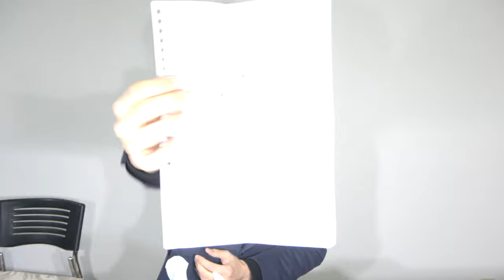英語講師オーディション出場者発表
新メンバー英語講師オーディションの出場者発表と出場順を抽選
英語講師オーディション：1月上旬までの高評価数と再生数を考慮して優勝者を決定！

第１回英語講師オーディション

第１回英語講師オーディション決勝

クラウドファンディング